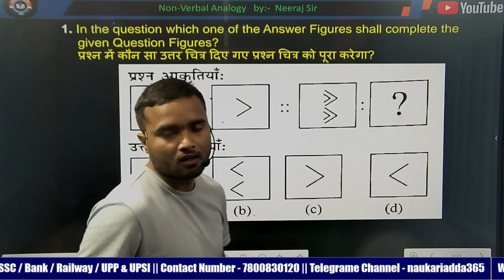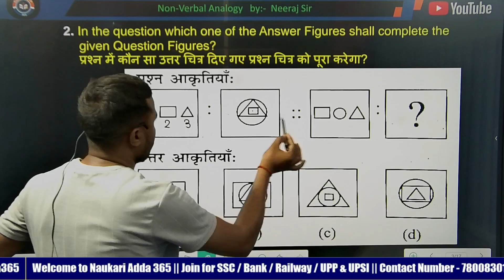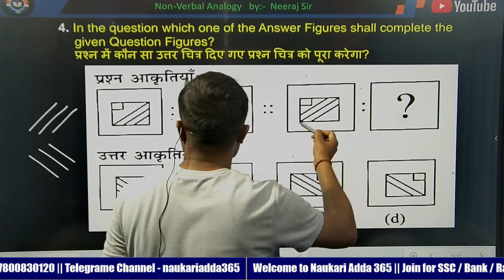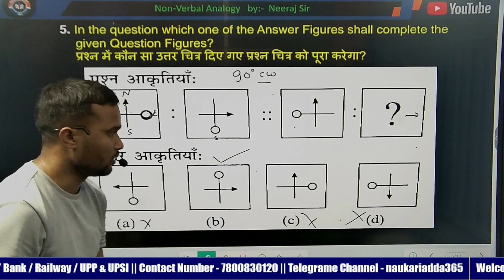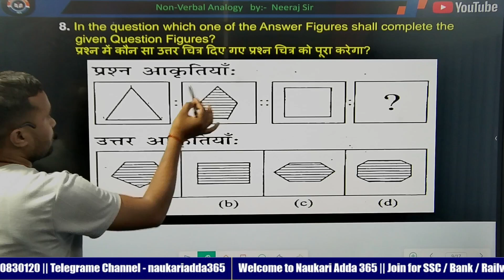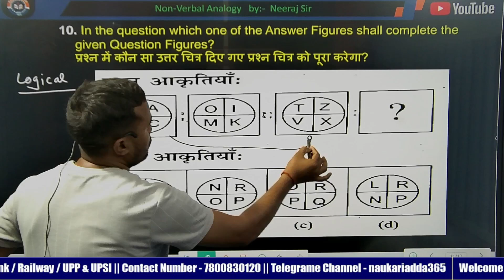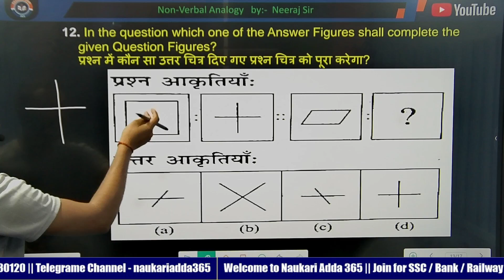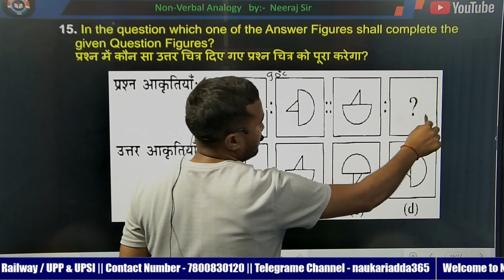Most Important Question || 15 Most Important Question ||Reasoning || Non Verbal || Analogy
SSC CGL || CPO || MTS || STENO || UPP || UPSI ,  Reasoning Neeraj Sir
UP Police Re Exam Classes,
 SSC GD Reasoning Class #1, Reasoning For SSC / UPP / UPSI 2024

Up Police Constable 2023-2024 Reasoning Practice set || Up Police Previous year Question 2018
UP Police Constable 2024 | UP Police Reasoning Marathon Class, Decision Making, UPP Constable Reasoning Marathon Class By Neeraj Sir